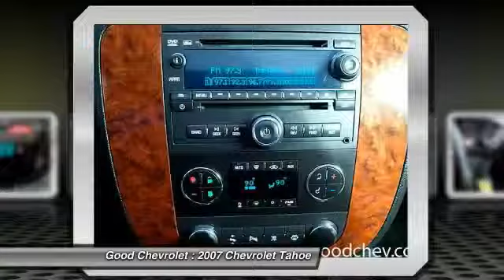2007 Chevrolet Tahoe Renton WA P45898A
Good Chevrolet
325 SW 12th Street

4x4**LEATHER**SUNROOF**REAR DVD**DRIVER & FRONT PASSENGER HEATED SEATS ** REMOTE VEHICLE START** SIX-WAY POWER DRIVER SEAT* ULTRASONIC REAR PARK ASSIST** TRI-ZONE AUTO AIR CONDITIONING** ENGINE: VORTEC 5.3 SFI V8 W ACTIVE FUEL MANAGEMENT **TOW  PACKAGE**3RD ROW SEAT**LUGGAGE RACK**DUAL PWR HEATED OSRV MIRRORS **LIFTGATE/LIFTGLASS **POWER ADJUSTABLE PEDALS**STABILITRAK-STABILITY CONTROL W/ TRACTION CONTROL SYSTEM** CRUISE CONTROL**TRANSMISSION: 6 SPEED AUTOMATIC**LEATHER WRAPPED STEERINGWHEEL**WHEELS, 17 ALUMINUM ** ALL-SEASON TIRES**FOG LAMPS**TIRE PRESSURE MONITOR SYSTEM** STEERING WHEEL RADIO CONTROLS**REAR SEAT AUDIO CONTROLS **LUGGAGE RACK** PREMIUM RIDE SUSPENSION* * FRONT HIGH BACK BUCKET SEATS** REAR HEATER**2ND ROW BENCH**ELECTRIC REAR DEFOGGER** DELUXE OVERHEAD CONSOLE** ONE ONLY**USED VEHICLE.